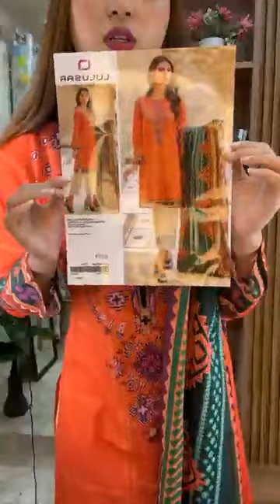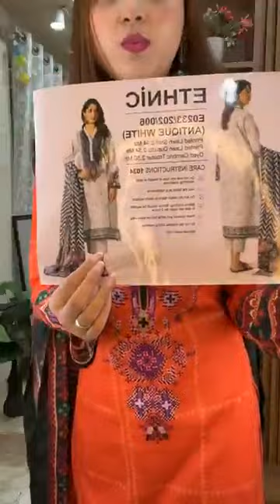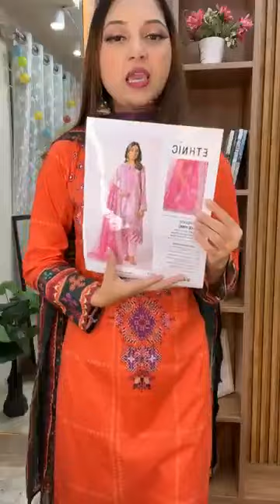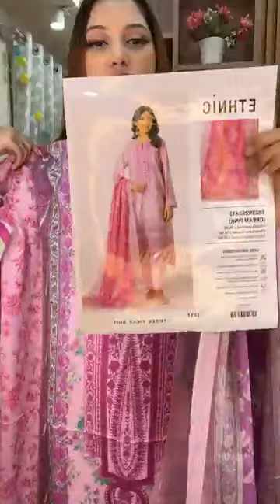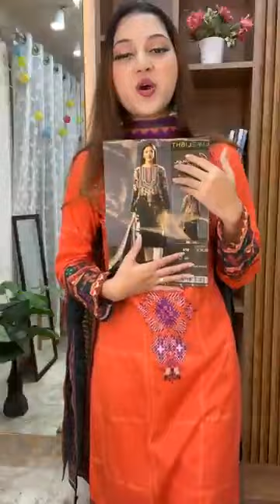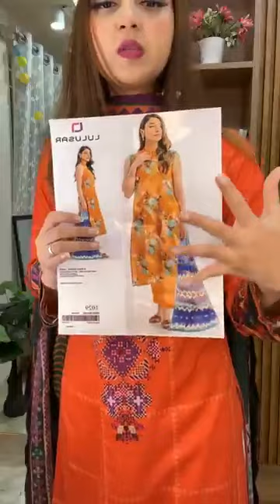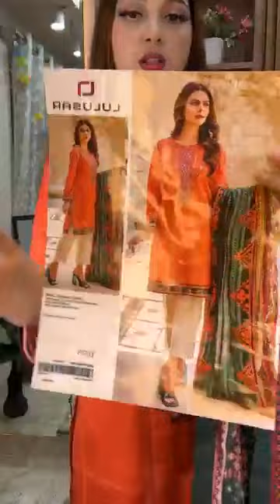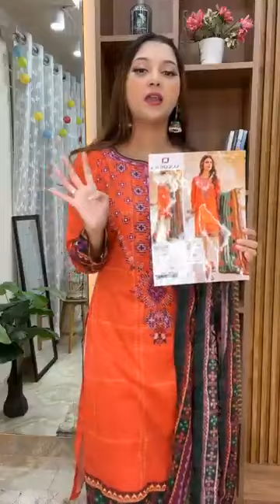কি নিয়ে এলাম 🔥🔥Lulusar Luxury Printed Lawns'24 🌿‼️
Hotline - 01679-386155